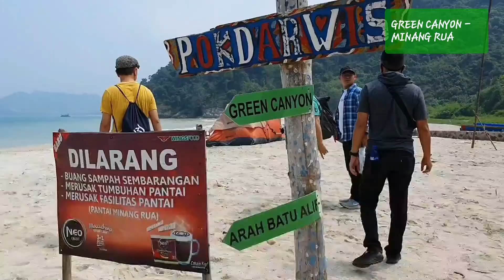GREEN CANYON MINANG RUA | CLIFF JUMPING MINANG RUA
Melalui jalan setapak dan menyusuri bebatuan.
Saran saya, jika baru pertama kali, silahkan hubungi guide lokal setempat. Atau tanya saja nama bang daning, pemilik warung.